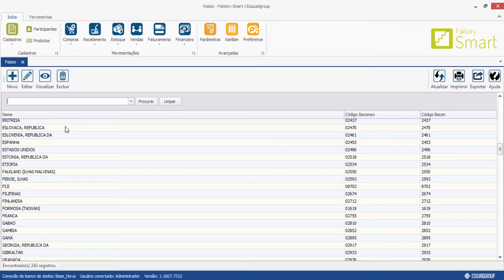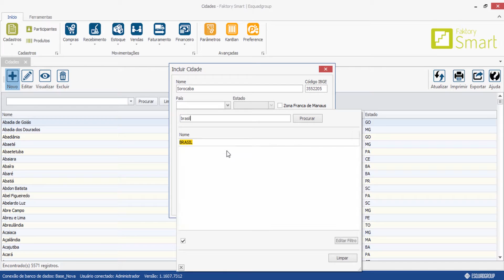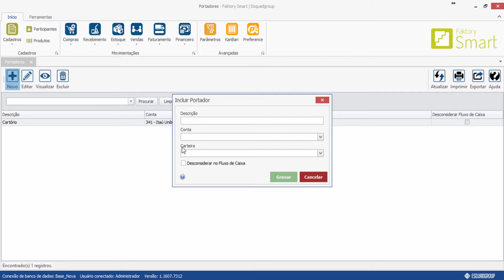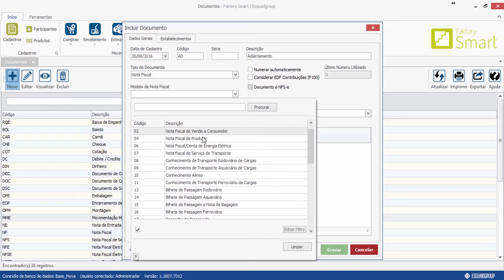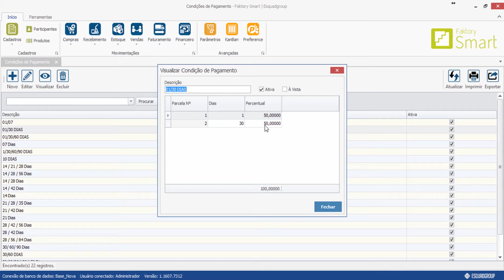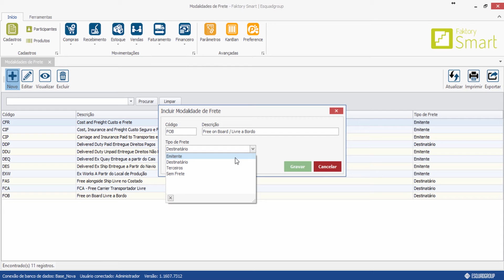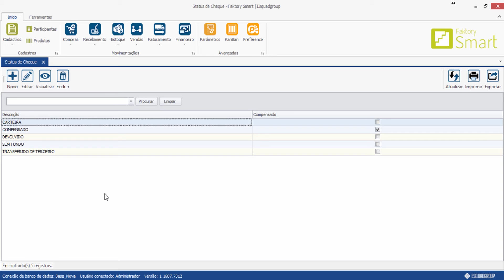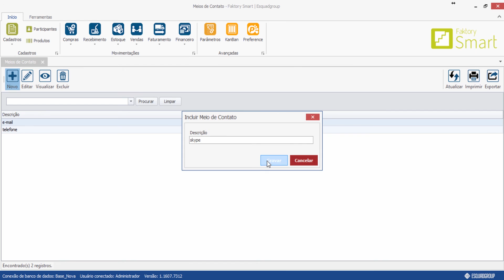Faktory - Cadastros diversos